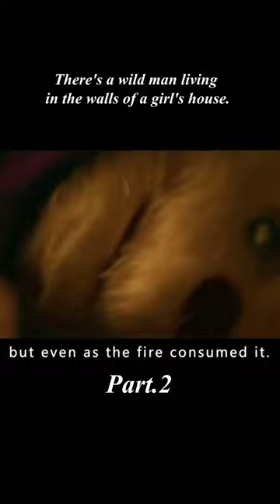There's a wild man living in the walls of a girl's house.[2/3]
Introduction：Drug-addicted Kelly Bucknell (Morgana O'Reilly) and a companion rob a cash machine and are caught by the police. Following this, she is sentenced by a judge to eight months of home confinement. Kelly's old home is located in a remote town where her mother Miriam (Rima Te Wiata) is now living with another man. After being fitted with a surveillance device, Kylie loses her freedom and spends her days huddled inside the old, dilapidated house. One day, while listening to the radio, she accidentally discovers that her mother has called into the radio station's hotline, and Miriam claims to have seen a ghostly figure in the basement of the house, which terrifies her. Kelly has always resented her mother's deceptive words and actions, but it doesn't take many days before she actually experiences a series of strange events. With the law forbidding escape, Kelly can only turn to Amos (Glen-Paul Waru), a security guard with an interest in the paranormal.
A test of life and death looms .
Hello, this is the English commentary channel of the movie【MovieBreakdowns】
【MovieBreakdowns】will keep updating the movie every day"